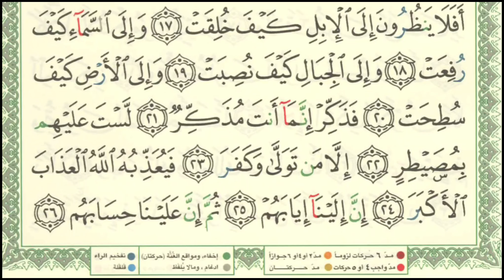Sourate Al Ghachiyah verset 20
Dans cette playlist, nous apprenons par coeur ensemble Sourate Al Ghâchiyah tout en étudiant les règles de Tajwid.